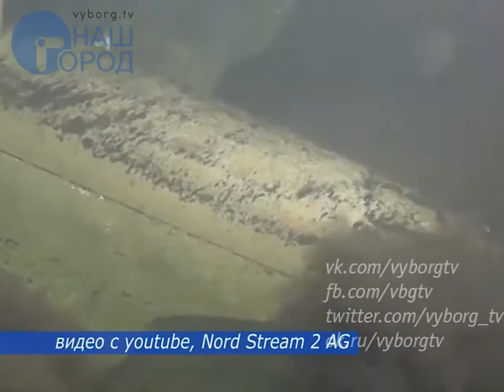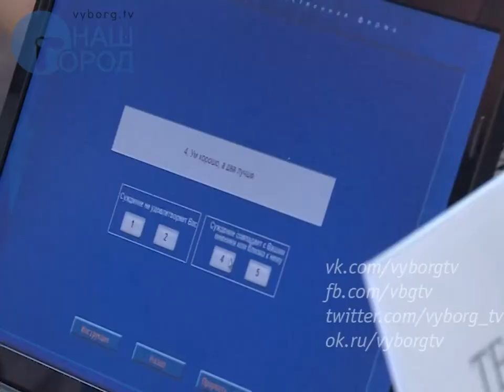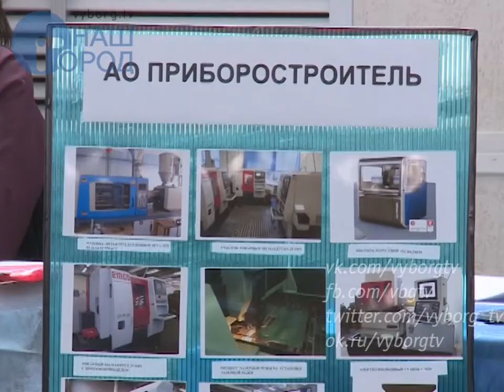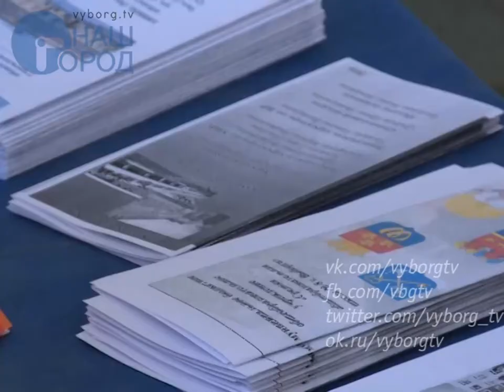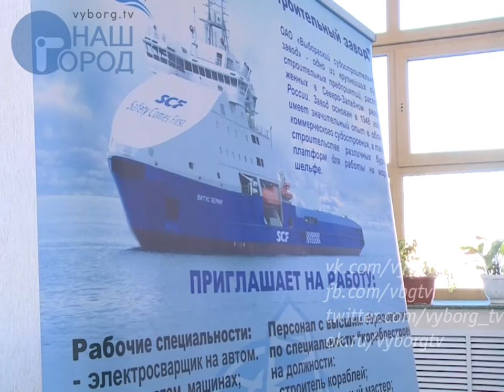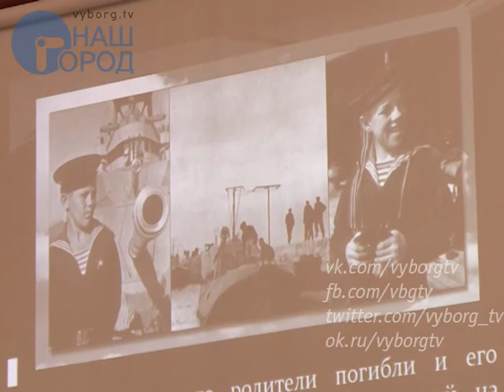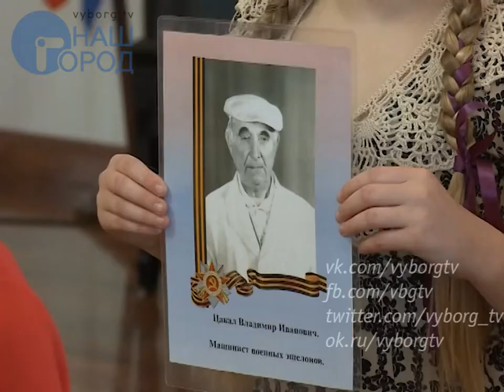Программа "Город. Новости по-выборгски" от 24 мая 2017 года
• На дне Финского залива обнаружили бомбардировщик США - 0:00:25
• Каковы перспективы приграничного сотрудничества России и Финляндии? - 0:01:03
• Главой МО «Город Выборг» избран Сергей Кустов - 0:02:30
• В Выборге прошла первая межрайонная ярмарка вакансий - 0:06:36
• Акция «Пристегнись» прошла в рамках профилактической операции «Внимание, дети!» -
• Гражданин Марокко пытался незаконно преодолеть границу с Финляндией на велосипеде - 0:12:56
• «Жучки» привели клиента интернет-магазина на скамью подсудимых - 0:16:39
• В нерестовый период сотрудники рыбоохраны почти ежедневно патрулируют водоёмы - 0:13:50
• Гимназисты поставили спектакль о Мальчише-Кибальчише - 0:18:06
• Евгения Кондрашова стала бронзовым призером юниорского Кубка Европы по дзюдо - 0:23:09